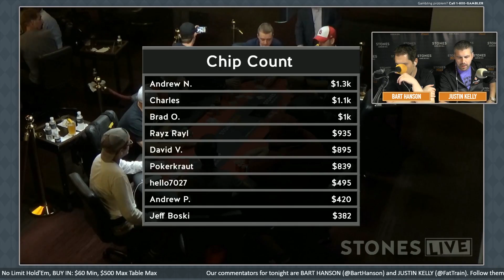Vlogger Game: Poker Sickness!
$1/$3 No Limit Hold'Em with commentators BART HANSON and JUSTIN KELLY. We stream every Monday and Wednesday at 7PM PT and the last Sunday of each month from Stones Gambling Hall, located in Citrus Heights, California.

PLAYER LINEUP: David Valdez, Andrew Peiper, Rayz Rayl, Pokerkraut, Brad Owens, Andrew Neeme, Charles Michna, Dale Sudduth and Jeff Boski.